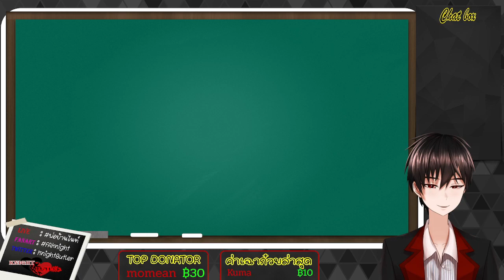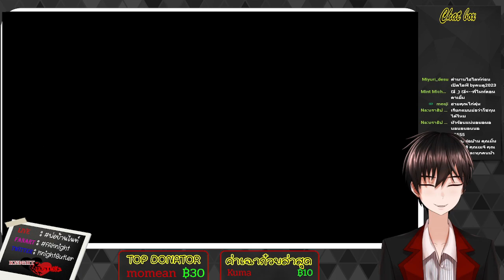เกมไวจริงๆ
ไวกว่านี้ก็หลุดเกมแล้วล่ะ